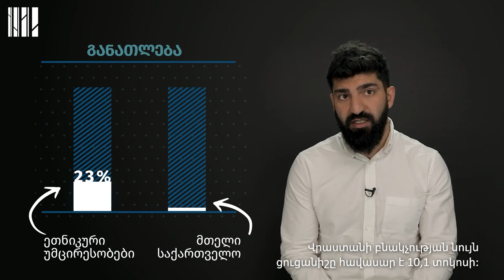Էթնիկ փոքրամասնությունների սոցիալական և տնտեսական բացառում